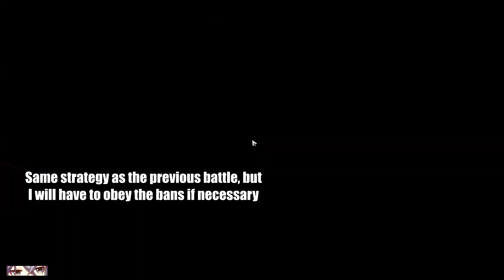1.0 MoC Floor 5 Two Star Clear With Free Characters Only [Honkai: Star Rail]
This video is involved in a 5-part series where I only use the 8 free characters to progress through the first 5 floors of 1.0 Memory of Chaos, or MoC for short. This was done while the account was at Equilibrium 4 (Eq 4), capping character and light cone levels at level 70.

At my investment, Floor 5 isn't possible to clear with 3 stars. You would need max relic investment (+12 or +15 relics on all pieces on every character) to make 3 stars possible, and I simply don't have the resources to make that possible nor do I think that is a smart idea to gamble stat increases with relics at Eq 4. With 1.1 MoC being the current rotation as of uploading this video, I will try to go as far as possible into 1.1 MoC using these free characters. Eq 5 is around the corner, and I can't wait to start actually building my characters to their max potential!

Timestamps:
0:00 - First Half
5:43 - Second Half
12:19 - Character Builds
14:18 - Outro